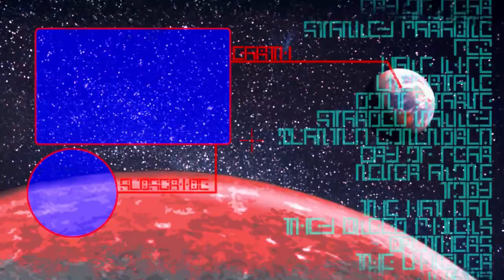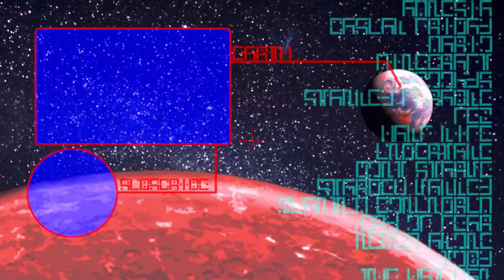THE TRAM - Hello Neighbor #15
I finally figured out how to get to this
thing, and turn on the tram, which seems
to open up a lot more paces for me to go.